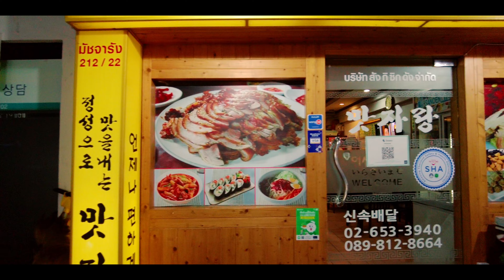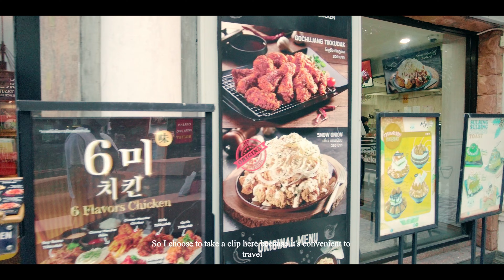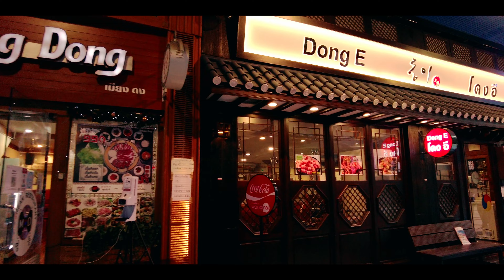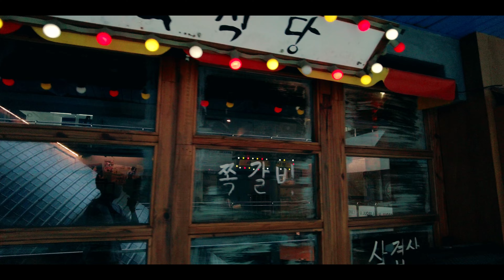[4K] Walking from Asoke station to korea town The area with the most Korean food in Thailand.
Hello all walkers I'd like to thank everyone for the overwhelming response to the previous video clip And I'm sorry that I only posted one clip this week. Because I don't have any free time. for in this clip I will take everyone to walk around the district full of Korean food in Thailand. For anyone who loves authentic Korean food, don't miss it.